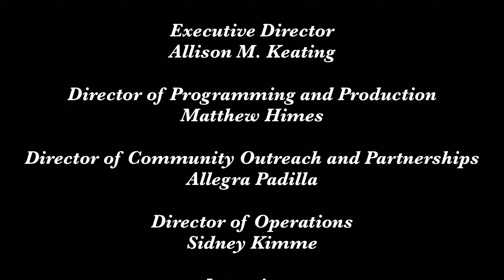Social Justice Learning Institute - Food Distribution - May 21, 2022 - Highlight Video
Executive Producer - Levitt Los Angeles and Social Justice Learning Institute

Director and Producer - Matthew Himes
Camera Operator - Sebastian Gonzalez
Camera Operator - Joseph Himes
Sound Recorder and Mixer - Elijah Delgadillo
Editor - Sebastian Gonzalez

Interviews:
Health Equity Director - SJLI - Nicole Steel
Katalyst Collective

Talent:
Katalyst Collective